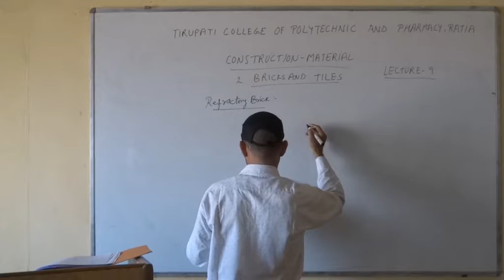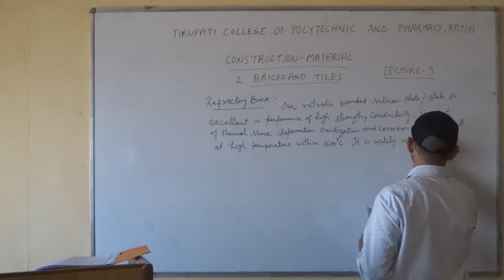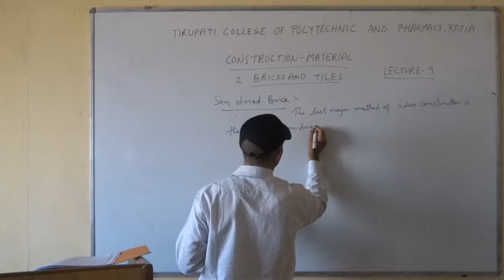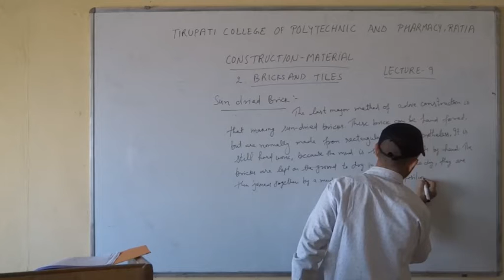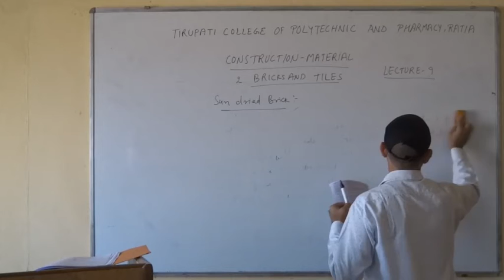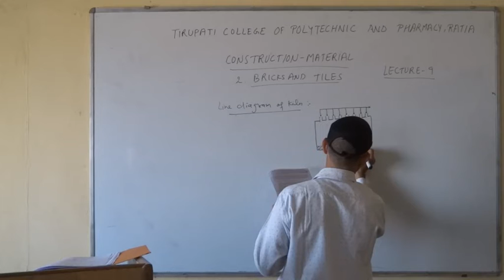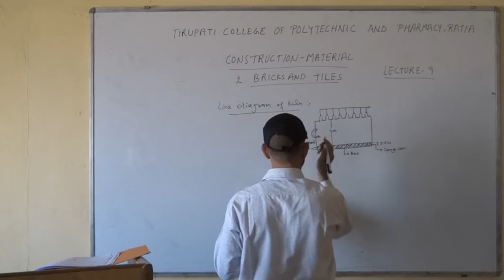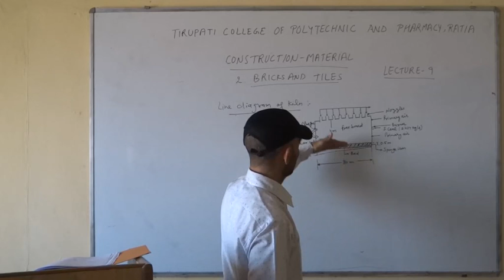Construction Materials; Bricks and Tiles, Lecture 09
Name of Course : Diploma in Civil Engineering
Class : Third semester
Subject Name : Construction Materials
Topic :Bricks and Tiles